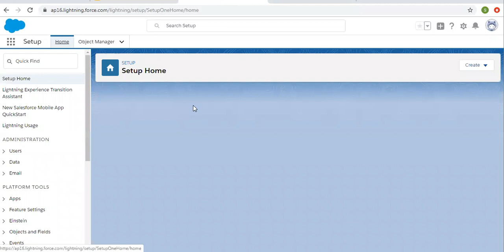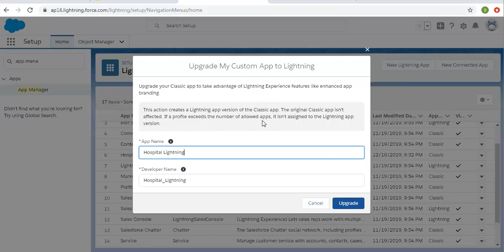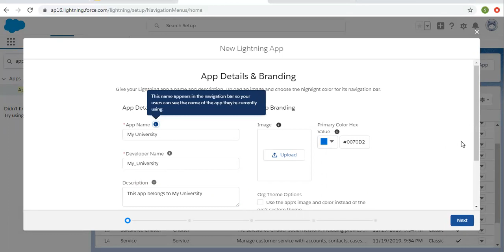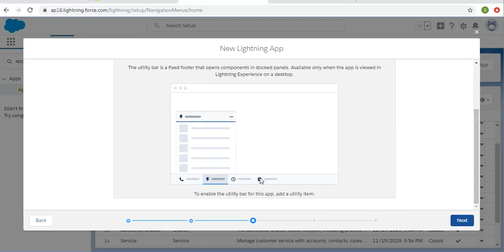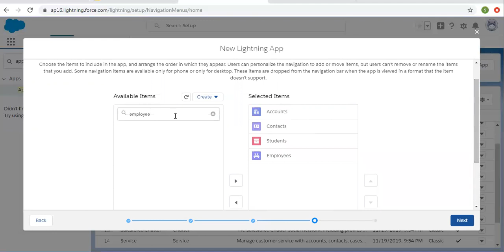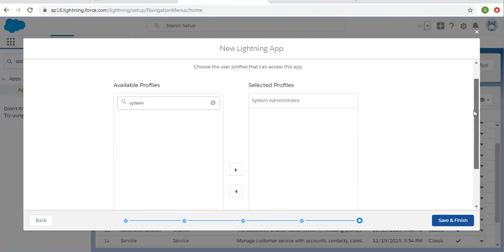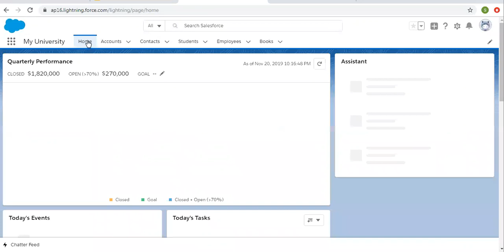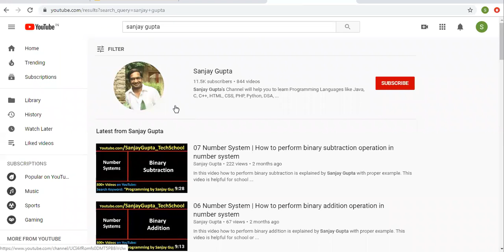04 Create custom Apps in salesforce lightning experience | Salesforce Training Videos